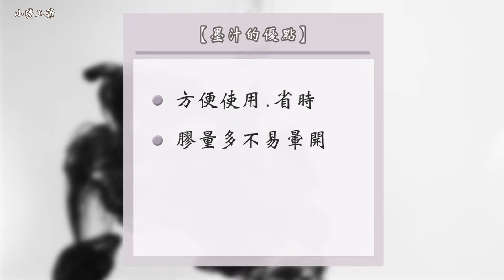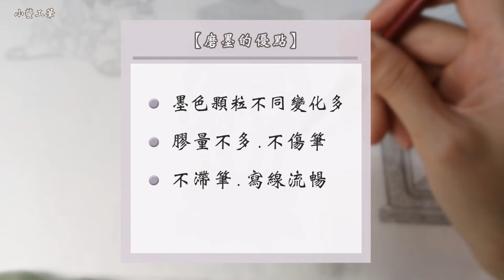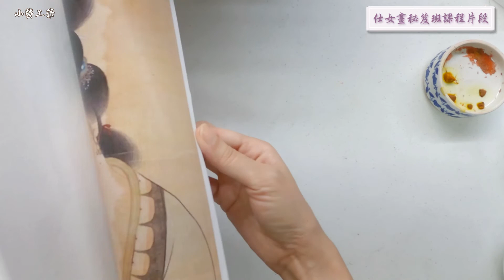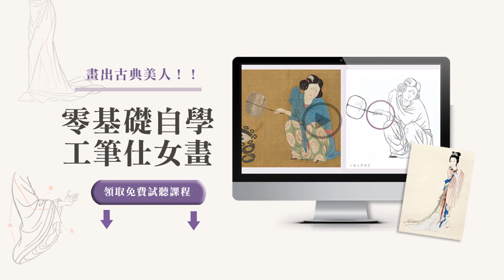工筆畫用「磨墨」和「墨汁」哪個好？松煙墨和油煙墨？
✿ 仕女畫秘笈班 2.0升級中 ✿
《仕女畫秘笈班畫院》✿  免費30分鐘試聽課程↓
試聽課程全面更新，都有上字幕哦~一起畫畫吧↓
工筆畫用「磨墨」和「墨汁」哪個好？
這是很多人詢問的問題~
你平常畫畫會用哪個方式呢？

磨墨和墨汁各有優缺點~
我們影片中詳細分析✍️
一張工筆畫不只用一個墨色
「松煙墨」和「油煙墨」各不同！

工筆畫用的墨   其實並不多
可以說是 惜墨如金✨

古話說：『非人磨墨墨磨人』
磨墨是➜  慢慢的、輕輕的
可讓你心神寧靜、安定下來
細細讀古畫，進入準備畫畫狀態

宋蘇易簡《文房四譜·墨譜》云：
「研墨如病，蓋重其調勻而不泥也。」
所以古人很多是讓丫鬟 輕輕磨墨哦！
▶　小螢工筆教程 熱門影片　◀工筆畫入門

▶　小螢買書、買畫具常用平台　◀
❚    蝦皮購物

▒時間表：
00:00 用磨墨和墨汁哪個好？
00:51 墨汁的優點分析
01:55 磨墨的優點分析
03:07 松煙墨和油煙墨分別
03:37 總結